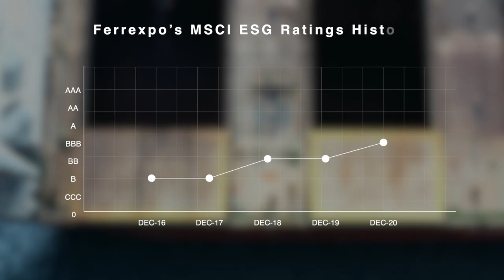Ferrexpo’s ESG rating: 5 Year Progression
Congratulations to all those involved in helping to push Ferrexpo into the top 40% in the global steel sector for Environmental, Social, and Corporate Governance (ESG) in our latest MSCI ESG Ratings assessment.
Over the past five years Ferrexpo’s rating has advanced from a B to a BBB rating as of 2020, on the back of strong performance in:
• Labour Management
• Health & Safety
• Carbon Emissions
• Governance
We are proud of the progress we have made in sustainability and honoured to receive this recognition.
For more information on MSCI ESG Research and a disclaimer statement,